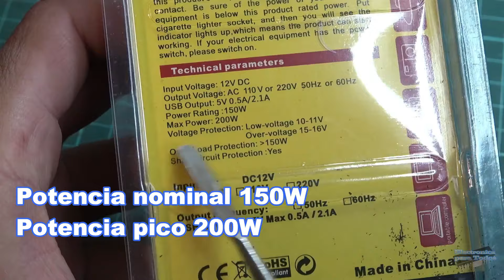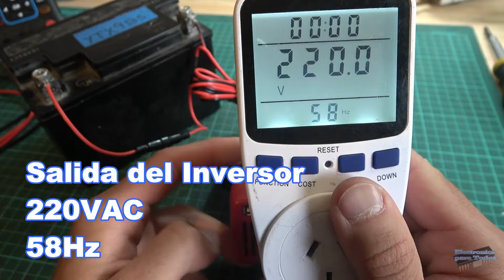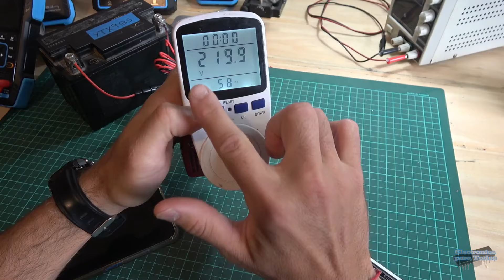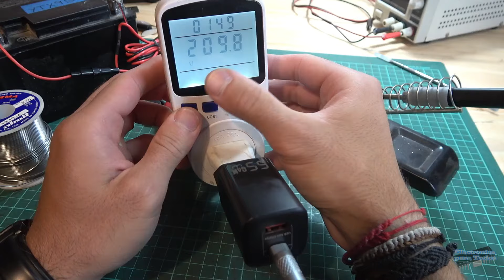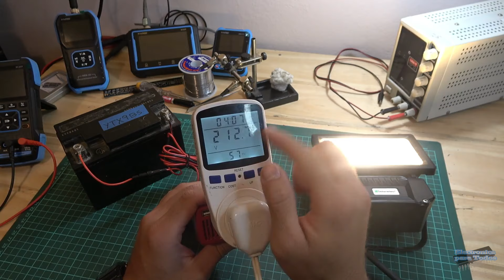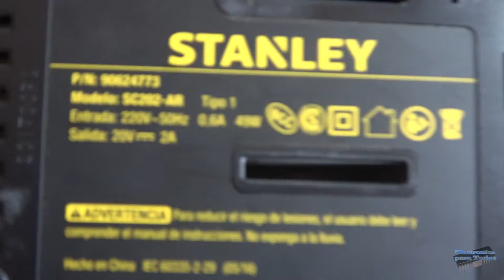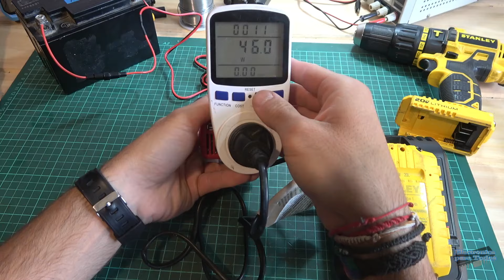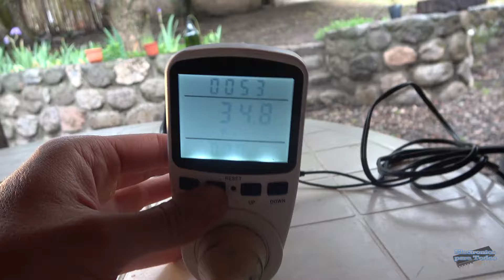MINI INVERSOR CONVERTIDOR DE 12V a 220VAC - Para Proyecto de Mini Estacion de Energía -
Poniendo a prueba mini inversor de 150W, pensando en utilizarlo para futuro proyecto de mini estacion de energía super portátil.

APOYO PARA EL CANAL:
Alias Mercado Pago (ARS): alejandrovillagra.mp